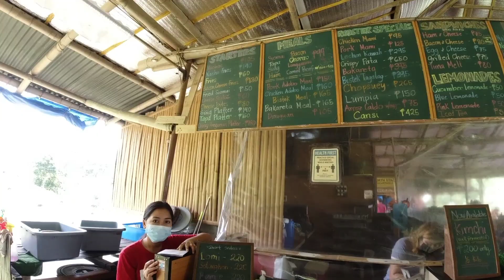Meet my Girlfriend | First time nya na kasama sa ating Vlog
First time na kasama ang aking Girlfriend sa ating Vlog. At 31st Monthsary din namin ❤️
Jaiselle Rose Agustin
Instagram 👉 jaiselleroses

Rooster Cafe and Resto.
Silay City, Negros Occidental.

FB Page 👉 Rey Baruc
Instagram 👉 reybaruc

👉 TraBi Ho